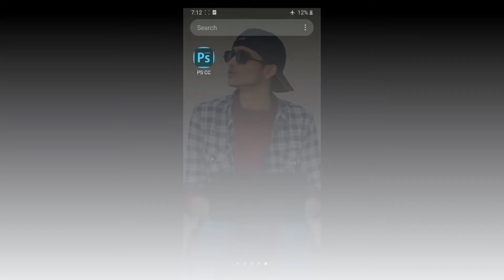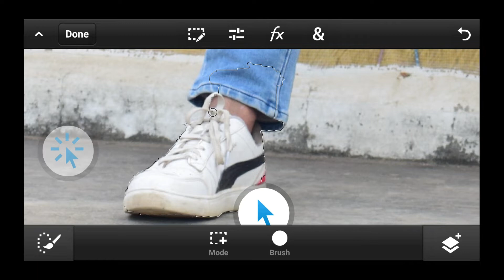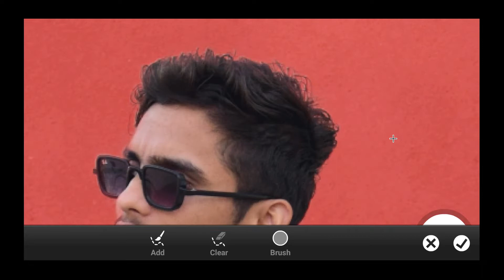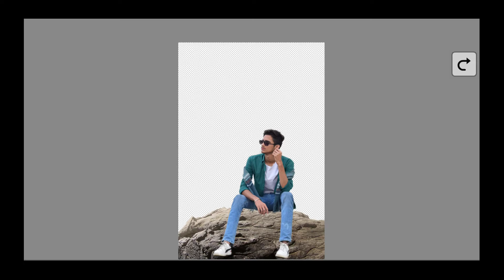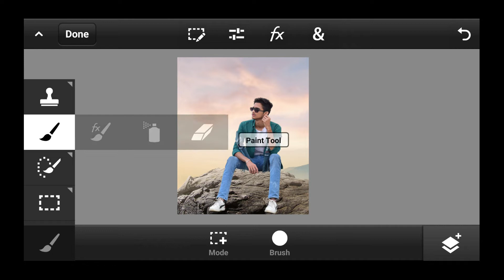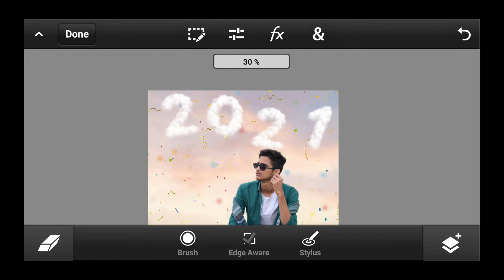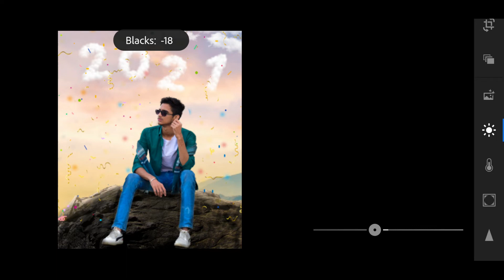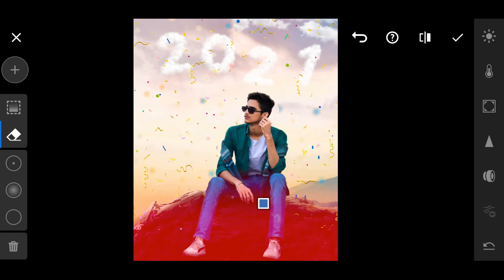Happy New Year 2021 Special Photo Editing Tutorial🔥 - Ankit Joshi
●PS Touch Dono Mese Koi Ek Support Ho jayega😄🤙
♥️Social media handels -
Channel About - Tech knowledge,Unboxing,Photography,Editing,Instagram,stories Ideas and Many more.
•Thank you soo much for watching.🙏❤️